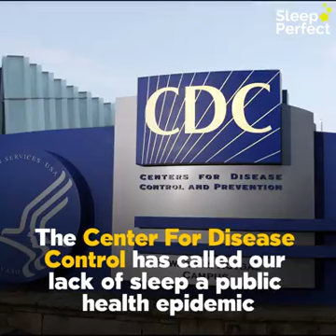CDC Report for Sleeping.........soieye, happy Rahiye....